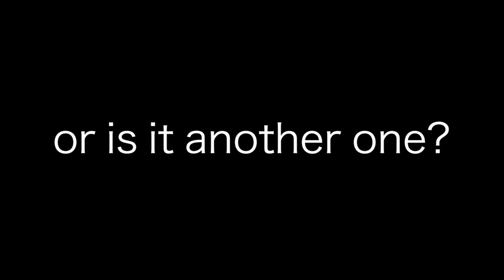LSG Concerto Workshop 2021 - join us!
We are very excited to announce the LSG Strings Concerto Workshop is back this November at St John's Smith Square. For more details you need to fill the form:

LSG Strings Concerto Workshop Sunday 7 November 2021 from 5:30 - 8:30pm

St John's Smith Square, London SW1P 3HA

Workshop Director:  Guillem Calvo